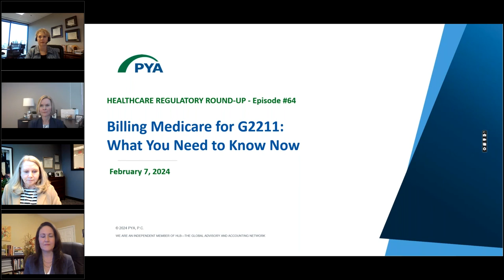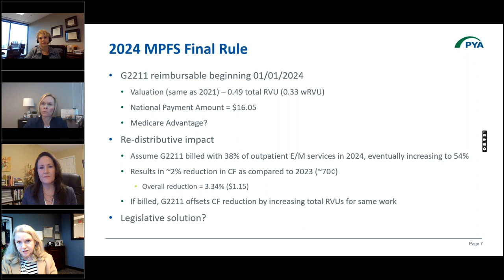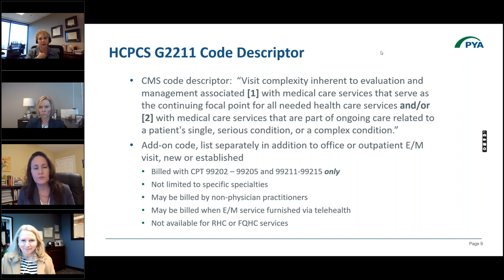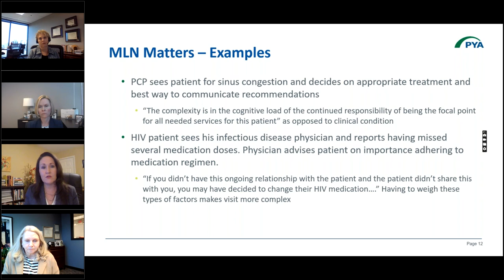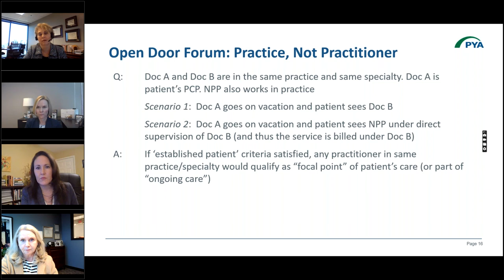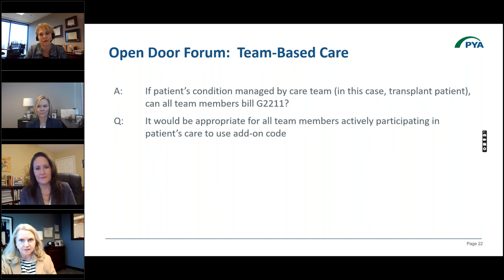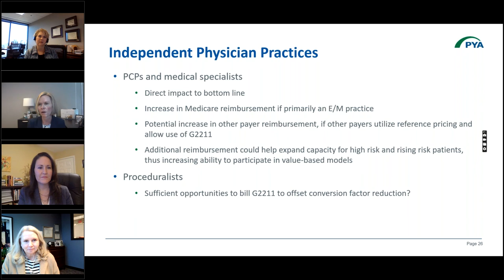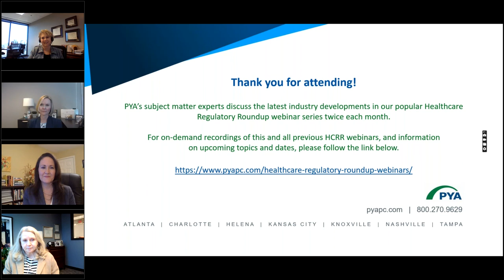Billing Medicare for G2211: What You Need to Know Now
Beginning this year, Medicare will make payment under the Physician Fee Schedule for HCPCS G2211, the outpatient intensity add-on code.

The impacts of the code were presented during a PYA webinar on February 7, 2024.

During the webinar, a panel of PYA experts, including Lori Foley, Valerie Rock, Angie Caldwell, and Martie Ross, discussed the requirements for this new code and its financial impact on physician practices. Topics of discussion included:

Services to which the add-on code applies
Who can bill the code and in what circumstances
What practices stand to lose if they don’t bill the add-on code
Documentation
Potential audit risk areas
Approaches to implementation
Potential impact on physician compensation formulas

This webinar was part of PYA’s twice-monthly Healthcare Regulatory Roundup (HCRR), a popular series during which PYA experts provide practical insights on the latest industry regulatory developments. Watch for more HCRR webinars coming soon, and for updates about all of our webinars, check the PYA website and PYA’s LinkedIn page.

If you would like assistance with legislative or regulatory impacts or any matter involving compliance, valuation, or strategy and transactions, one of our executive contacts would be happy to assist.